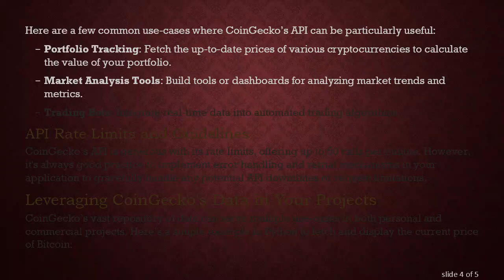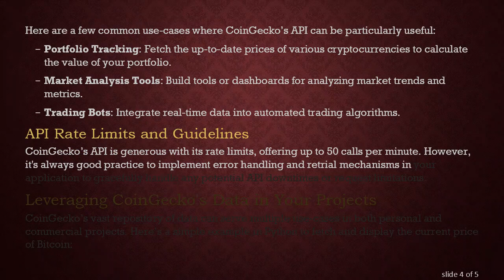CoinGecko and How to Use Its API for Cryptocurrency Data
Summary: Learn how to leverage CoinGecko's API to access comprehensive cryptocurrency data. Ideal for developers seeking to integrate market data into their applications.

In the world of cryptocurrency, having access to reliable and comprehensive data is crucial. This is where CoinGecko comes into play. Founded in 2014, CoinGecko has established itself as one of the leading providers of cryptocurrency data, offering a wide range of information on over 6,000 cryptocurrencies.

What is CoinGecko?

CoinGecko is a powerful platform that aggregates cryptocurrency data from hundreds of exchanges. It provides users with insights into market capitalizations, trading volumes, and various other metrics that are essential for making informed decisions in the volatile crypto market. Whether you are an investor, trader, or developer, CoinGecko offers extensive resources to keep you updated.

Key Features of CoinGecko

Comprehensive Data Coverage: Over 6,000 cryptocurrencies listed.

Detailed Market Metrics: Access to trading volumes, market capitalization, and circulating supply.

Exchange Information: Data from hundreds of cryptocurrency exchanges.

Developer-friendly API: A well-documented API that allows you to integrate data into your applications.

Using CoinGecko's API

For developers, CoinGecko's API is a goldmine of information. The API is RESTful and publicly accessible, making it easy to fetch real-time data for various cryptocurrencies without needing extensive authentication.

Getting Started

To start using CoinGecko's API, you need to:

Visit the API Documentation: The API documentation provides comprehensive information on all available endpoints and their usage.

Make a Simple API Request: You can retrieve data by making HTTP GET requests. For example, to get the current price of Bitcoin in USD, you can use the following endpoint:

Example Use-Cases

Here are a few common use-cases where CoinGecko’s API can be particularly useful:

Portfolio Tracking: Fetch the up-to-date prices of various cryptocurrencies to calculate the value of your portfolio.

Market Analysis Tools: Build tools or dashboards for analyzing market trends and metrics.

Trading Bots: Integrate real-time data into automated trading algorithms.

API Rate Limits and Guidelines

CoinGecko’s API is generous with its rate limits, offering up to 50 calls per minute. However, it's always good practice to implement error handling and retrial mechanisms in your application to gracefully handle any potential API downtimes or request limitations.

Leveraging CoinGecko's Data in Your Projects

CoinGecko’s vast repository of data can serve multiple use-cases in both personal and commercial projects. Here’s a simple example in Python to fetch and display the current price of Bitcoin:

In just a few lines of code, you can retrieve and display real-time cryptocurrency prices.

Conclusion

CoinGecko is an indispensable tool for anyone involved in the world of cryptocurrency, offering a rich set of data and a user-friendly API. Whether you are an individual looking to track your investments or a developer building sophisticated crypto applications, CoinGecko provides the resources you need to succeed.

Harness the power of CoinGecko’s API and stay ahead in the ever-evolving crypto market!